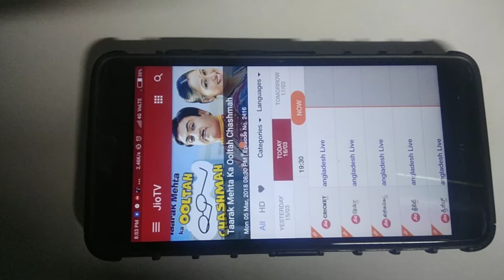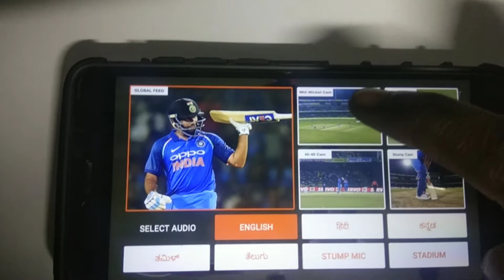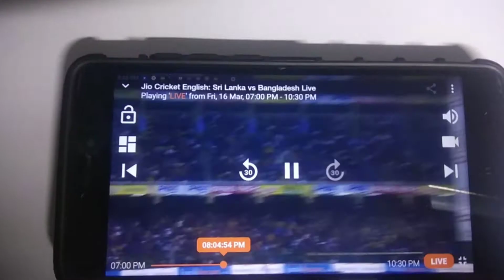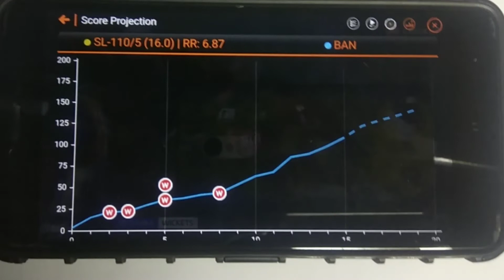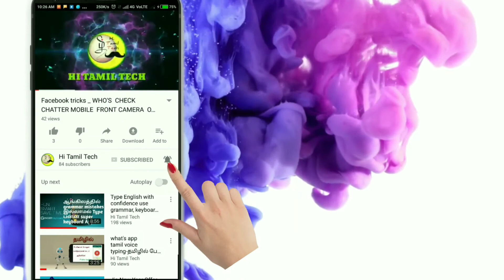Jio 5 Camera Angle Live Cricket புதிய Update தெரியுமா?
This video's very interested for cricket fans due to Jio latest update in live cricket and 5 Camera Angel full live statiuam effects given in the live cricket TV mobile app channel so please share your friends